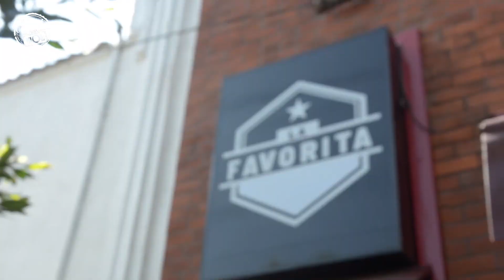Probando TORTA DE CHILAQUILES GIGANTE por PRIMERA VEZ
Les recordamos que puedes seguir a Olga (La Polaca) en sus dos canales,

 y  MIGAWKI Z MEKSYKU  (idioma polaco)  por si tienes algún amigo Polaco que quiere conocer México.